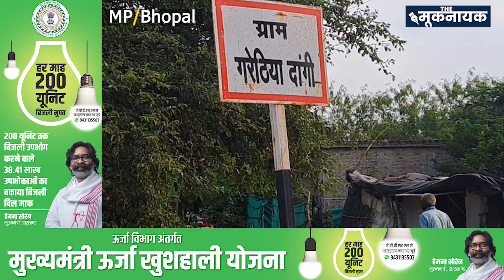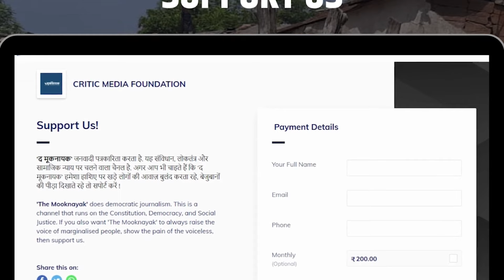Bhopal में दलित किसान की 28 एकड़ ज़मीन SBI ने कर दी नीलाम, देखिए Ground Report..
भोपाल से करीब 45 किलोमीटर दूर बैरसिया क्षेत्र में गरेठियादांगी गाँव है। जहां एक दलित परिवार ने भारतीय स्टेट बैंक की बैरसिया शाखा से वर्ष 2008 में ट्रेक्टर के लिए 4,86,000 रुपये और इसी वर्ष किसान क्रेडिट कार्ड योजना के तहत 5 लाख रुपये खेती का ऋण लिया था। जिसका आधा भुगतान परिवार कर चुका था। पारिवारिक समस्याओं के चलते कुछ किस्तों का भुगतान नहीं कर पाने के कारण बैंक ने उनके ऋण खाते को गैर-निष्पादित परिसंपत्ति (NPA) घोषित कर दिया। इसके बाद बैंक ने उनके ऋण की वसूली के लिए उनकी 28 एकड़ की जमीन की नीलामी कर दी..

The मूकनायक’ जनवादी पत्रकारिता करता है. यह संविधान, लोकतंत्र और सामाजिक न्याय पर चलने वाला चैनल है. ‘द मूकनायक’ की पूरी कोशिश रहती है कि किसी भी सूरत में वंचित, शोषित, पिछड़ा, अल्पसंख्यक, महिला, किसान, मजदूर आदि की आवाज़ न दबे. अगर आप भी चाहते हैं कि ‘द मूकनायक’ हमेशा हाशिए पर खड़े लोगों की आवाज़ बुलंद करता रहे, बेजुबानों की पीड़ा दिखाते रहे तो सपोर्ट करें, इसे ज्यादा से ज्यादा शेयर भी करें ताकि ‘The मूकनायक’ ग्राउंड जीरो से जमीनी हकीकत दिखा सके-

‘The Mooknayak’ is dedicated to Marginalised, Unprivileged & Bahujan Society. It works on the principle of Dr. Ambedkar, Phule, Birsa, Periyar and Constitution.